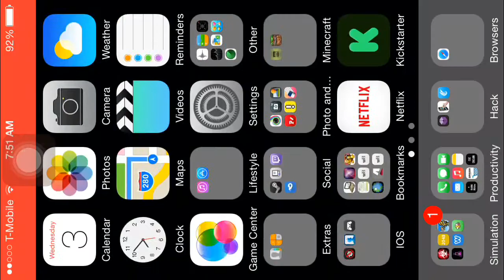Minecraft PE Survival Games: Partners In Action!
Server IP:
sg5.lbsg.net